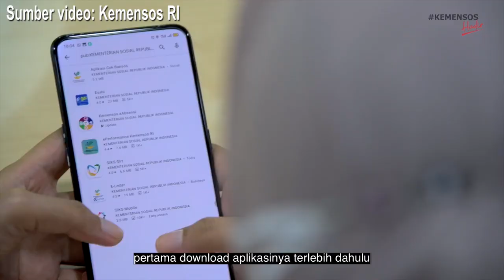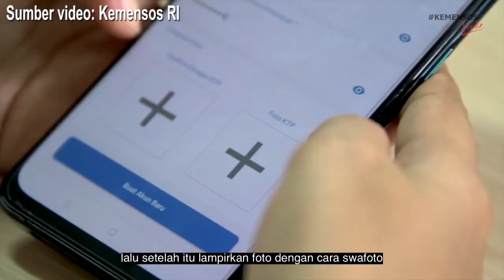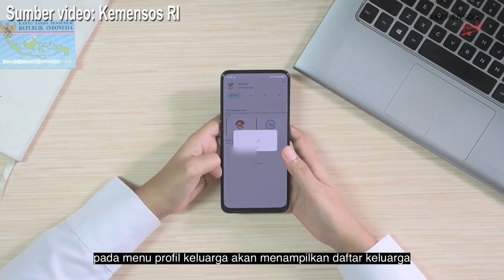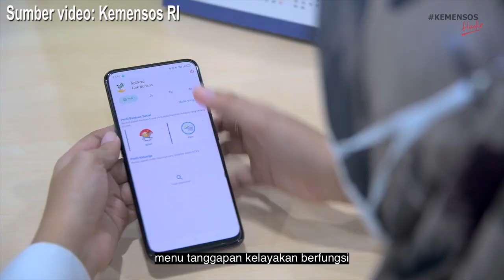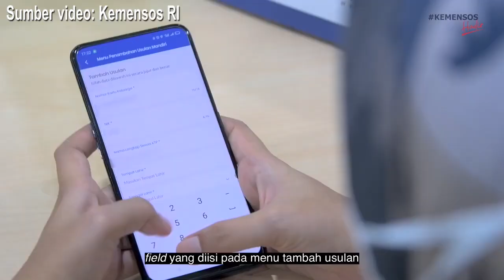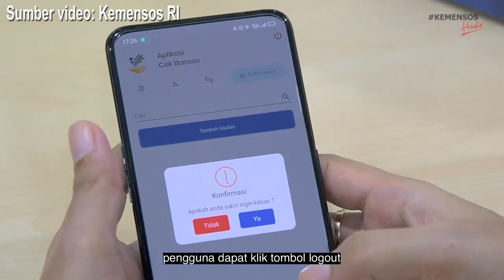MAU LAPORKAN BANSOS YANG TIDAK TEPAT SASARAN ATAU USUL/DAFTAR MENDAPAT BANSOS? BISA! CUKUP PAKAI HP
Misal ada penerima bansos yang sudah tidak layak karena mampu, silahkan Anda bantu laporkan agar bansosnya dihentikan. Selain itu, Anda juga bisa membantu mengusulkan / mendaftarkan seseorang apabila layak dapat bansos tapi belum pernah dapat bansos sama sekali hanya menggunakan ponsel yang Anda miliki.
Sumber video dari Youtube Kemensos RI,